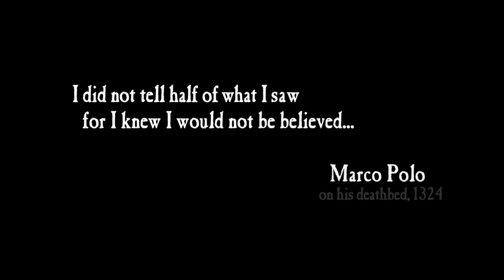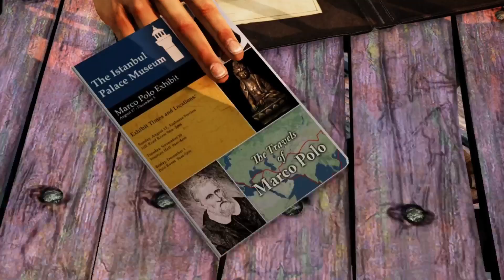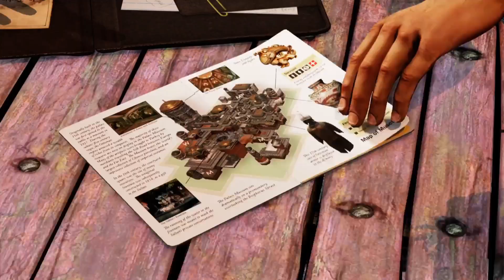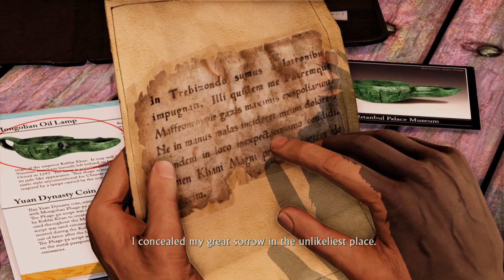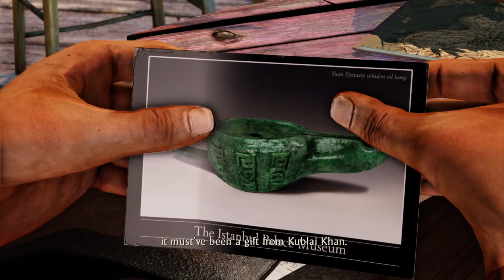UNCHARTED 2: AMONG THIEVES Gameplay - Part 1 - A NEW DISCOVERY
Welcome to the official walkthrough series of Uncharted 2: Among Thieves! I am your host MostWantedSoul. This video was recorded on the PS5 via PS5Share.